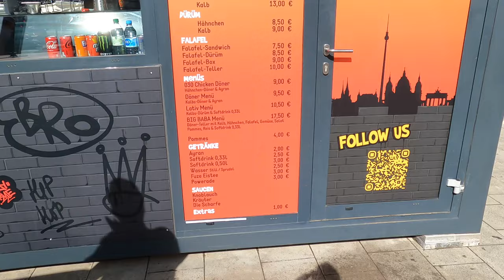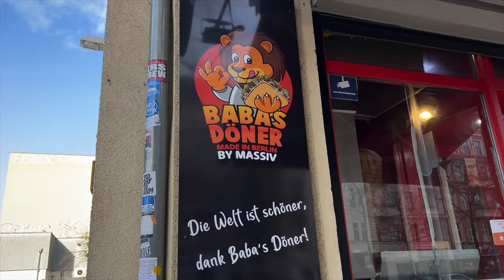ICH TESTE MASSIV'S DÖNER NEU IN MÜNCHEN?!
euda Massiv's Döner ist endlich auch in München aber der hat mich so schwer enttäuscht dass ich erstmal nach berlin fahren musste...